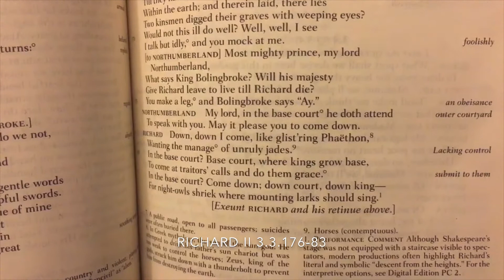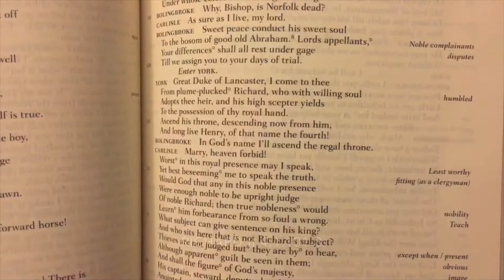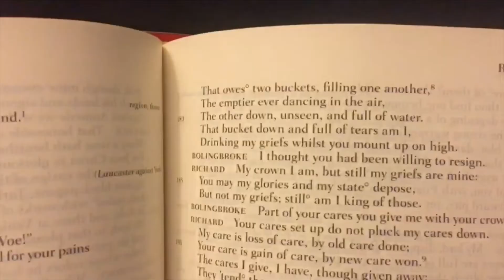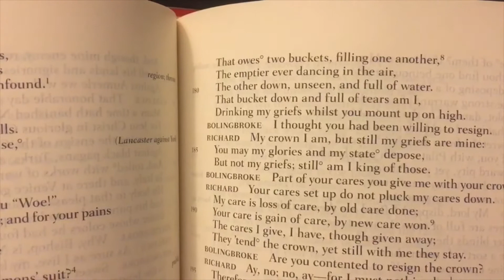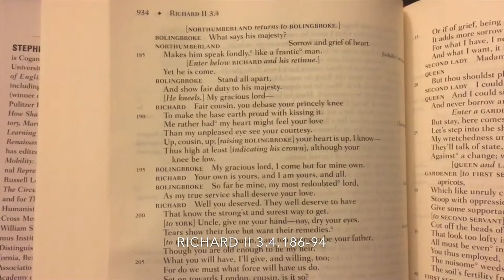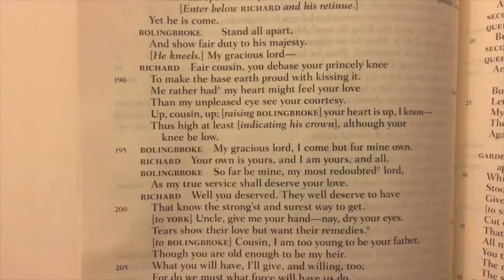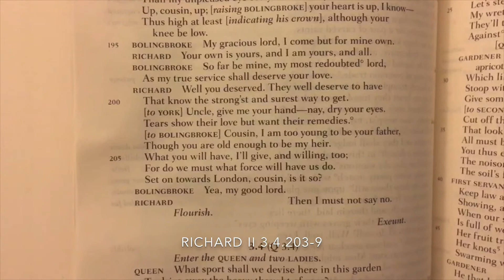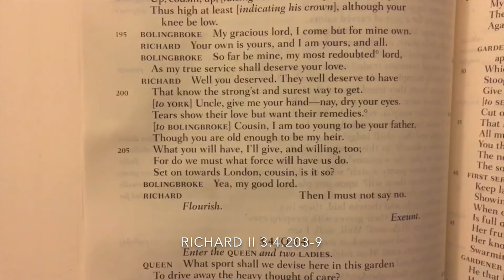The Lit Plague: Richard II: The Fall of Kings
In this episode, we watch Richard fall as Henry rises.  Part 5 of 6.